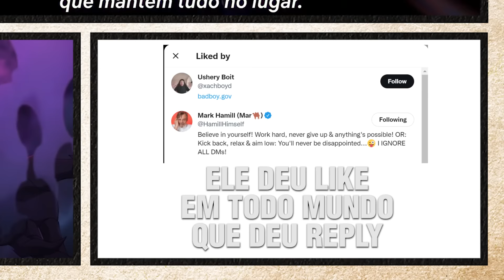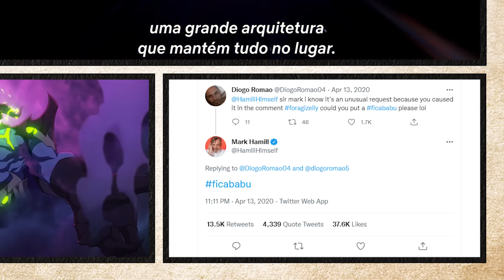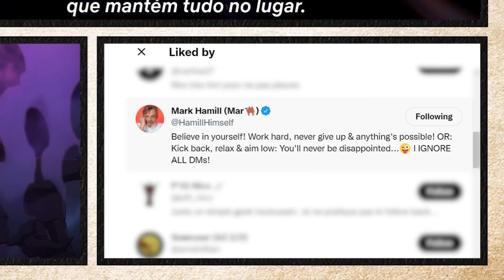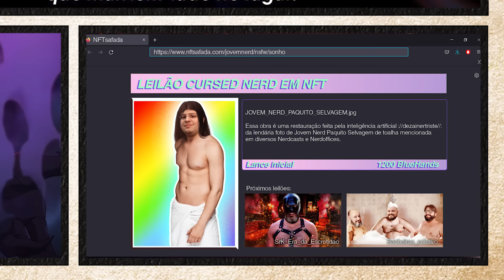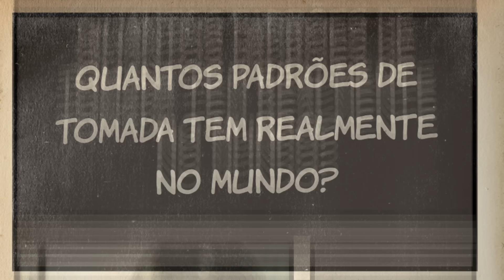Trailer: He-Man é nosso lugar seguro!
SMARTPHONE ZENFONE 8 - ASUS
Cupom: NERDZEN600

Lambda, lambda, lambda nerds! Hoje Alexandre Ottoni - o Jovem Nerd, Deive Pazos - o Azaghal e Marcelo Bassoli vão comentar o trailer da segunda temporada de He-Man Mestres do Universo: Salvando Eternia, eles entregaram o que a gente queria? Arrepios e muita ansiedade pra essa segunda temporada.